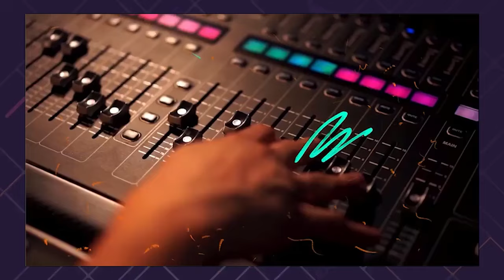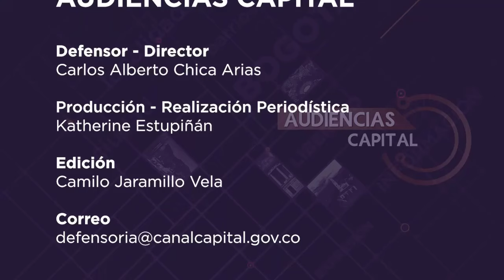Bogotá Góspel por Canal Capital: una experiencia inolvidable desde casa | Audiencias Capital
El festival Bogotá Góspel ha vuelto a demostrar su poder de convocatoria y su capacidad para unir corazones a través de la música y la espiritualidad.

Para aquellos que no pudieron asistir, Canal Capital hizo posible una experiencia inolvidable a través de la transmisión en vivo del evento.

Esta cobertura permitió que personas como Ingrid Natalia Daza Quintero, una fiel asistente al festival desde 2008, vivieran la experiencia desde la comodidad de sus hogares.

Aunque Ingrid no pudo estar presente físicamente en el festival este año, debido a compromisos personales, descubrió la transmisión de Canal Capital de manera fortuita.